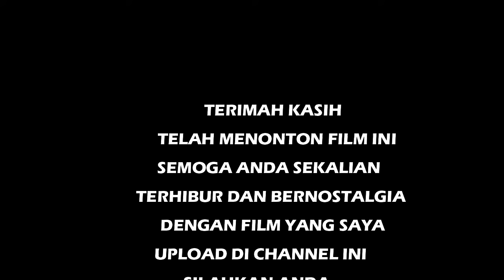Ingin Cepat Kaya (Babi Jadi-Jadian) (1976)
Sutradara : Agus latief
Produser : Taruna Suci Utama, TK Gunawan Prihatna
Penulis : Wirjaatmadja
Pemeran :
Muni Cader
Lenny Marlina
Syamsudin Syafei
Husin Lubis
Slamet Harto
Maruli Sitompul
Connie Sutedja
Noortje Supandi
Wolly Sutinah
Moh Mochtar
Chaidir Sakti
Tien Kadaryono
Waty Siregar
Mang Udi
Mang Harry
Mang Diman
Mang Dudung